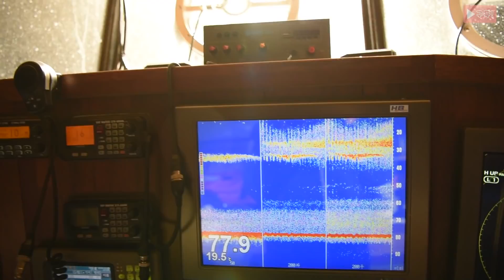먼바다 갈치낚시 12월에 이렇게 추운데도 갈치가 나오나요!? (먼바다 갈치낚시 영상)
설명마음 비우고 반찬거리 정도만 잡을려고 욕심내지 않고
할려고 하였는데 갈치들이 반갑게 맞아주네요.
※ 영상 편집이 잘못된게 있어서 다시 재업햇습니다.